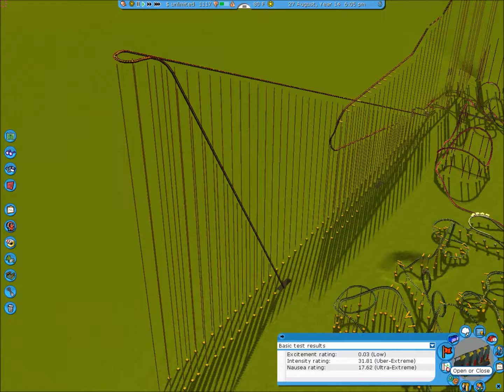This terrible roller-coaster is not safe for anyone - RCT3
I wanted to see how high I could build the hill and how far down into the ground it could go. It goes a lot farther than I expected. The speeds are...disturbing. Attempts to scrub off speed on the 2nd half of the run proved to be insufficient.